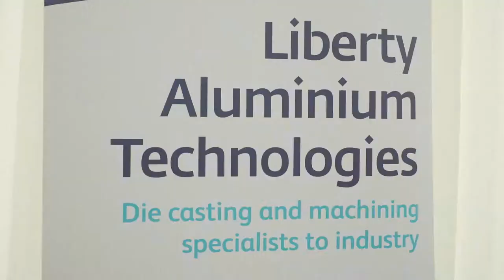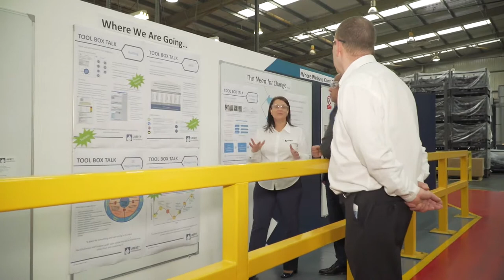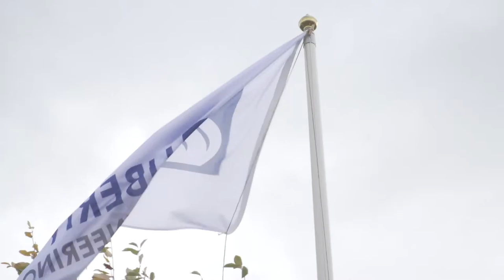Liberty Steel Aluminium x Event Production x OH! Films Agency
OH! Films Agency recently marked a significant milestone with the completion of a noteworthy project for GFG Alliance at the launch event of their new Aluminium manufacturing facility. This event marked the inauguration of a cutting-edge facility, and OH! Films played a pivotal role in capturing and commemorating this momentous occasion.

The project aimed to showcase not only the technological advancements and capabilities of the new Aluminium manufacturing facility but also the vision and commitment of GFG Alliance to innovation and sustainability. OH! Films leveraged its expertise in visual storytelling to craft a compelling narrative that highlighted the key features, processes, and the overall impact of the facility in the realm of aluminium manufacturing.

By successfully completing this project, OH! Films Agency demonstrated its ability to understand and effectively communicate the unique aspects of GFG Alliance's Aluminium manufacturing facility. The resulting video not only documented the launch event but also became a valuable tool for GFG Alliance in communicating its achievements and values to a broader audience, reinforcing its position as an industry leader in the aluminium manufacturing sector.